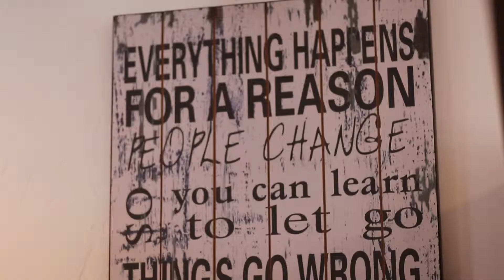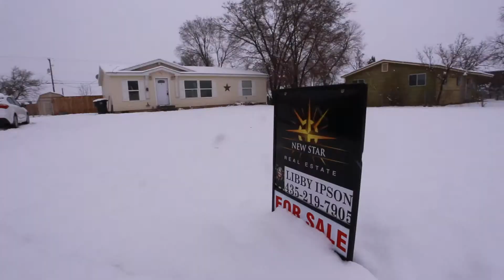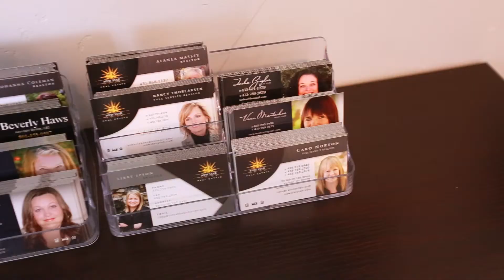Libby Top Producer Storyfilm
Want us to do your marketing?

Yokel Local was founded to make it easier for small and medium sized businesses to have measurable sales success online. Yokel Local has assembled a unique team of marketing experts who both design and execute online marketing strategies for its clients.

Business owners can count on four deliverables:

1. Increased online visibility on search, social and mobile leading to targeted website visitors.
2. A scientifically crafted lead generation process to convert visitors to leads for their sales team
3. Ongoing conversion optimization designed to increase sales through automated follow up
4. Simplified tracking and reporting on the variables that matter most for ROI.